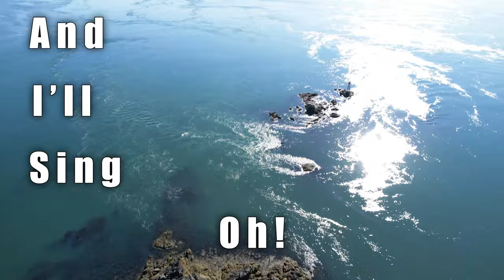Beautiful City Saint John (AI Generated Song)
Happy 2024! In this video, you'll experience "Beautiful City Saint John," a song crafted by AI—its music, lyrics, and voice, all inspired by my personal memories of Saint John, including the glimpses of time I spent with my family and friends.

These visuals are not just scenes; they are the heartbeats of my life, echoing the laughter, love, and connection shared in those precious moments.

As we step into this new year, we're not just moving forward in time; we're stepping into a new era of generative AI. This transformative force has already reshaped various industries and continues to evolve, surprising us every day with its potential. Remember, it's our human touch, our emotions, and our experiences that truly bring these creations to life.